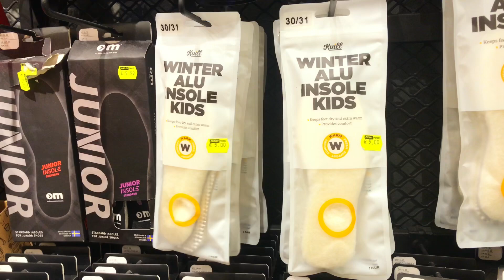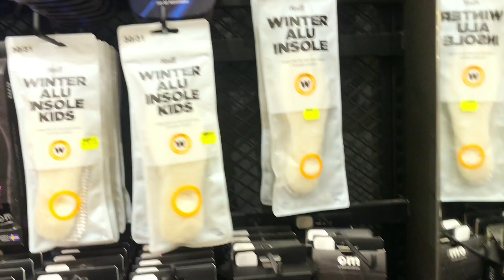Finland වල winter shoes ගන්න යමු